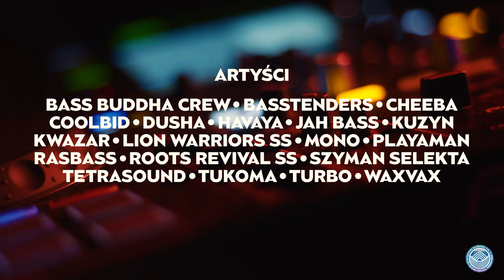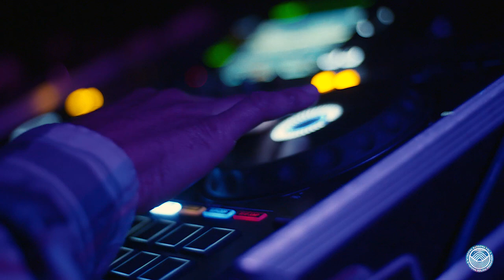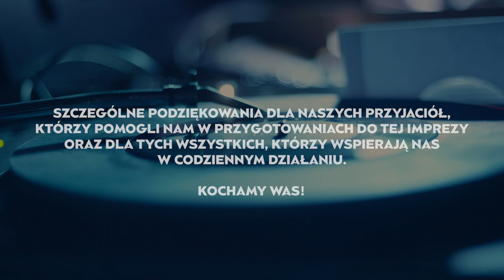WYSPOWA BASSOWA VOL.2 Aftermovie 2021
Na dobry początek roku 2023 przypominamy filmem co działo się u nas we wrześniu 2021. Miłego oglądania !
film by Picture Workshop